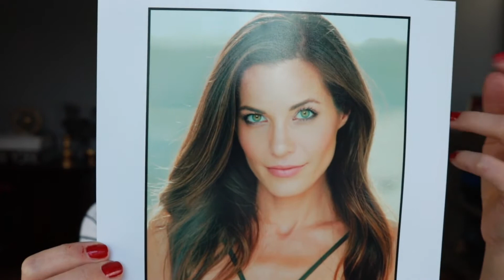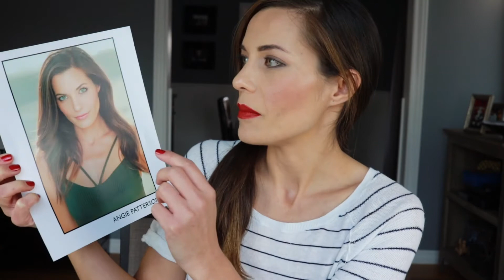ADVICE: Headshots - Part 5 - Printing & Retouching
Guys! This is the final video in the HEADSHOTS series, and it is all about retouching and printing.

Here are some recommendations for where to get them printed:
1. Argentum - kinda pricey, but always excellent quality and customer service. argentum.com
2. Prints Charm'n - I love that they offer a test print for no charge! And they have two locations. printscharmn.com
3. NoHo Copy & Print - they don't charge a setup fee, which is nice. (I'll talk about setup fees in my next Headshots video) nohoprint.com
4. Copycat, Pixels and Model Printing for small quantities

Once I used a lovely lady named Marri Savinar to retouch my photos, she was great, and affordable!

P.S. Most places offer printing your resume on the back of your headshot. It can be convenient, BUT... isn't your resume going to constantly be needing to be updated with all the jobs you'll book?? :) You should only do this if you're ordering a small quantity.

Here are the other videos in the HEADSHOTS series!

If you have any questions, any advice to add, or any special video requests, please put it down in the COMMENTS section.